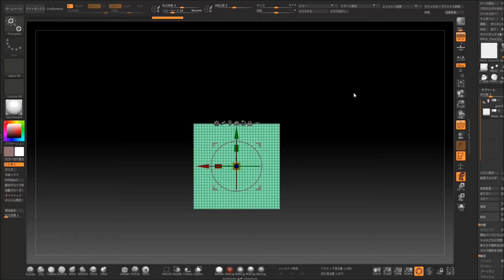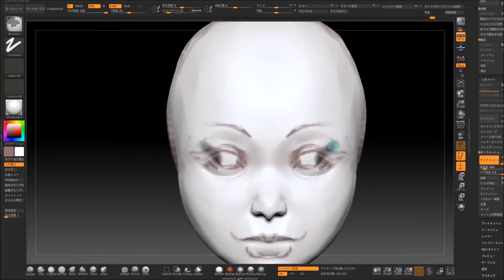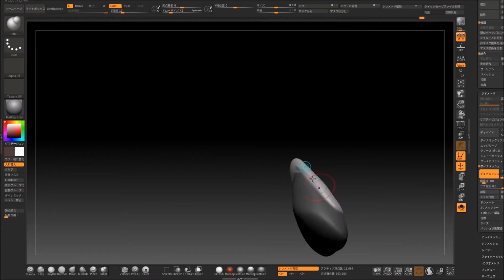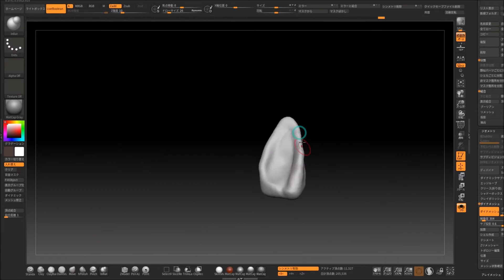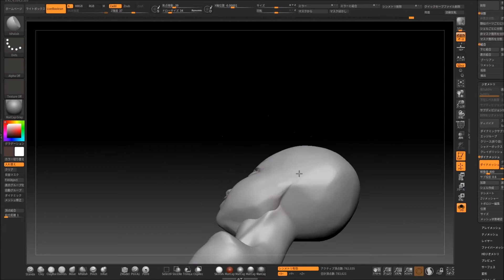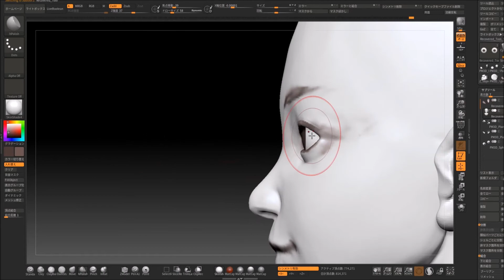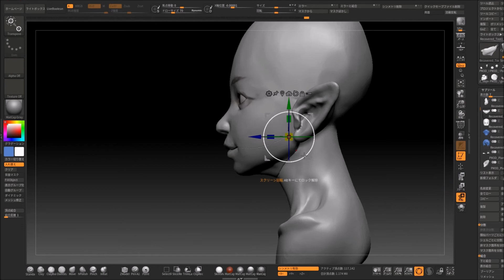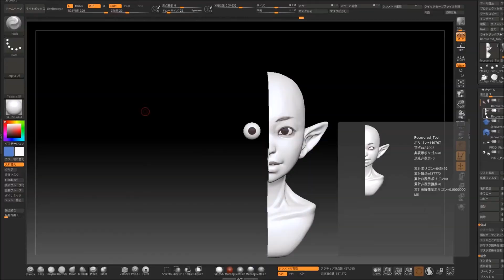3D head modeling timelapse #1 | zbrush & maya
Incubus boy's  Head modeling.
Part 1/4. Head Sculpting.
リトポ用の頭部モデルをZBrushでスカルプト。

8xSpeed timelapse.

Base mesh sculpt : ZBrush.
Main : Maya.

ある程度増えたらフルモデルをSketchfab等でFreeDownload化します。